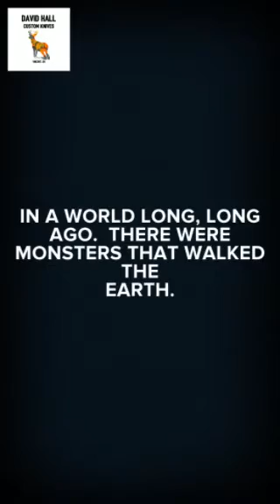Mammoth EDC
This knife is the first time that I got to use a rare and exquisite piece of Mammoth Ivory.